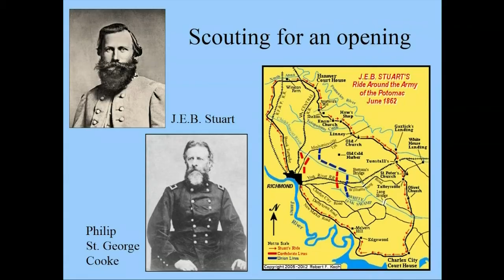Lectures in History: Civil War Peninsula Campaign & Seven Days' Battles Preview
Full Program Airs Saturday, July 8, 2017 at 8pm & midnight ET.